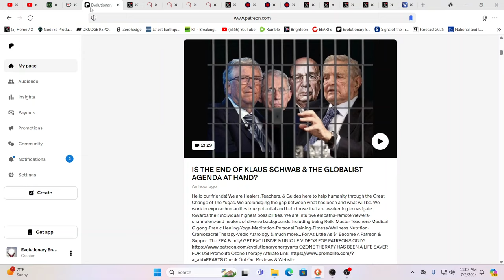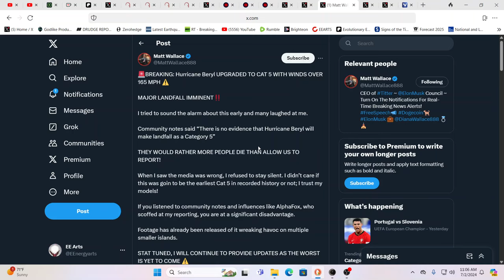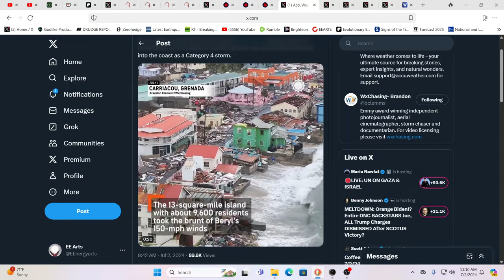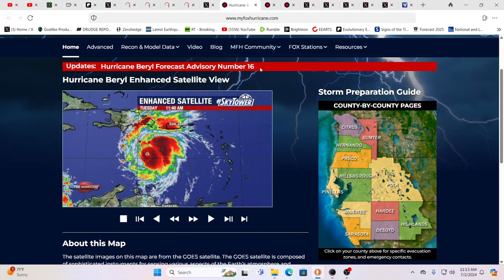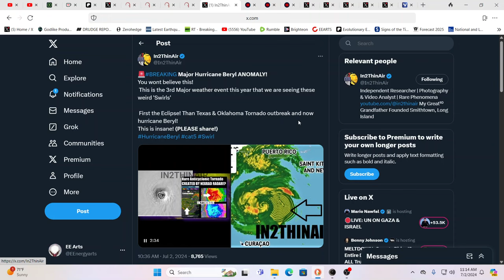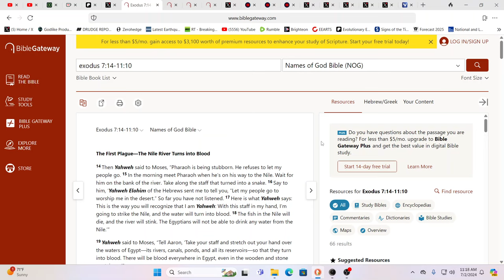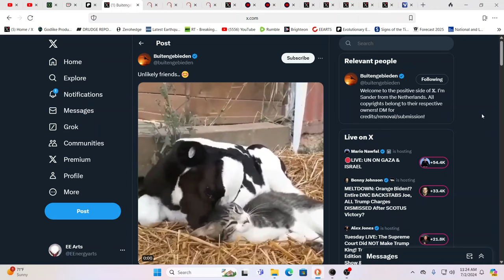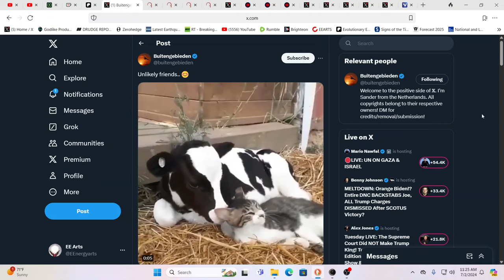165MPH CAT5 HURRICANE BERYL LEAVES DEVASTATION IN IT'S PATH AS IT HEADS STRAIGHT FOR JAMAICA & GULF*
For truly uplifting energies & frequencies in these times!

Namaste!